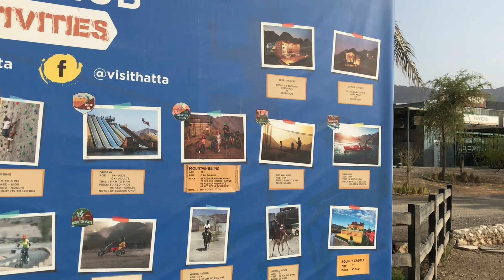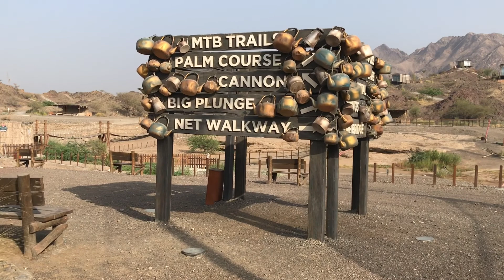Riding Bike on Dubai Mountain | Ho Payega ya nahi | Must Watch !!!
So guys how many of you has ride bike on mountain. In these vlog we are going to explain, what all gears needed to ride your first trail...